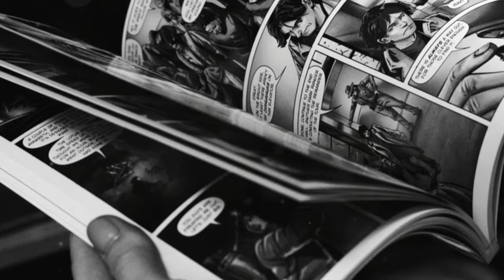浜辺美波が映画『アンダーニンジャ』に出演決定！| 最新情報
OUTLINE:
00:00:00 Minami Hamabe Joins 'Under Ninja'
00:00:51 Unveiling the World of 'Under Ninja'
00:01:43 An Ordinary Girl in Extraordinary Circumstances
00:02:50 Embracing the Challenge of 'Under Ninja'
00:03:38 Yūichi Fukuda's Take on Ninjas
00:04:43 Adapting Kengo Hanazawa's Work
00:05:48 The Excitement of 'Under Ninja's' Stunts
00:06:39 A Stellar Lineup
00:07:30 'Under Ninja' and Its Potential Impact
00:08:25 Why 'Under Ninja' Deserves Your Attention

**Category:**
Entertainment

**Description (Japanese):**
🌟✨ 浜辺美波が映画『アンダーニンジャ』に出演決定！✨🌟
2025年1月24日（金）全国公開予定のこの映画は、現代社会に潜む新たな忍者像を描いた、花沢健吾の人気漫画を原作にしています！📖🎥
監督は日本屈指のヒットメーカー・福田雄一氏！🌟

🗡️物語は、太平洋戦争後に姿を消した忍者たちが、現代でも暗躍している様子を描いています。浜辺美波はヒロイン《野口彩花》を演じ、忍者たちの戦いに巻き込まれる女子高生役です！👩‍🎓💥

🌈浜辺美波のコメントも必見！彼女は福田監督とのコラボレーションについて語っています。✨

📅お楽しみに！📅

**Description (English):**
🌟✨ Minami Hamabe is confirmed to star in the movie "Andaninja"!✨🌟
Set to be released nationwide on January 24, 2025, this film is based on the popular manga by Kengo Hanazawa, depicting a new image of ninjas lurking in modern society! 📖🎥
Directed by the renowned hit-maker Yuichi Fukuda! 🌟

🗡️ The story unfolds after World War II, where ninjas that seemed to have vanished are still active in the shadows of modern-day society. Minami Hamabe plays the heroine Ayaka Noguchi, a high school girl caught up in the battles of